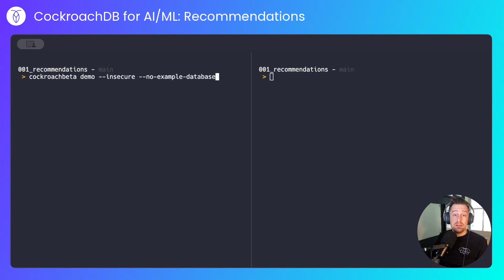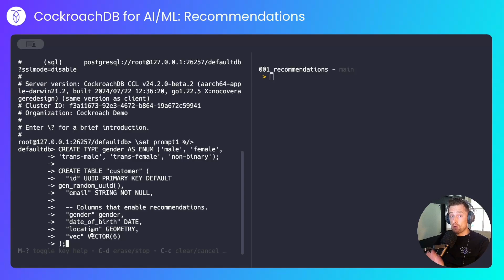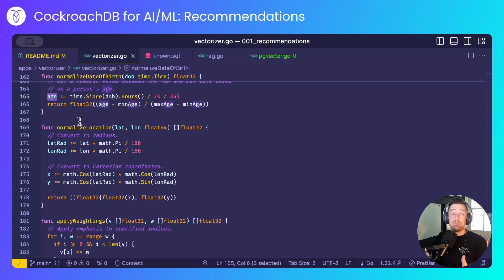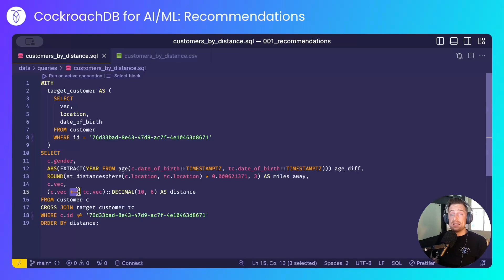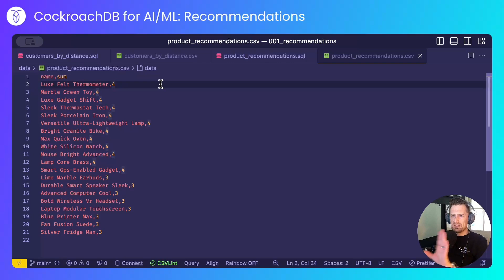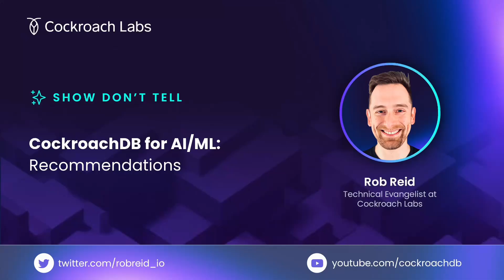CockroachDB for AI/ML: Building A Recommendation Engine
Want to learn how you can use CockroachDB for AI/ML workloads? In CockroachDB 24.2, we added Vector Search (`pgvector`-compatible) so that organizations can future-proof their database investment with a resilient solution that supports AI-driven needs, and can scale to meet further innovations.

Join Cockroach Labs Technical Evangelist Rob Reid as he builds on CockroachDB's support for vectors as of 24.2 and shows you how to build a product recommendation engine for ecommerce with AI.

00:00 Introduction
00:27 Behind Rob's demo
01:21 How to vectorize data
03:05 Running queries with vectors
03:56 How to use vectors to provide recommendations
04:40 The business benefits of AI/ML